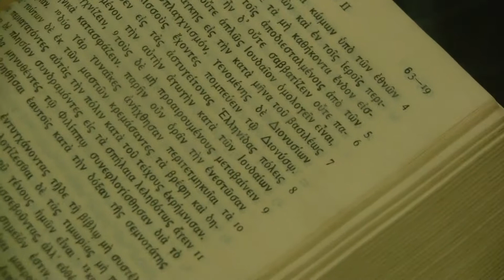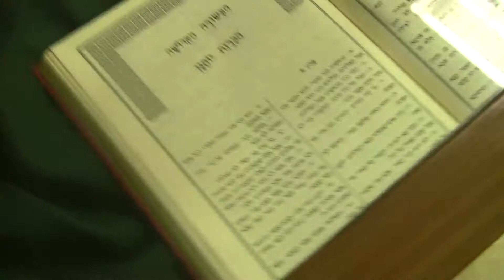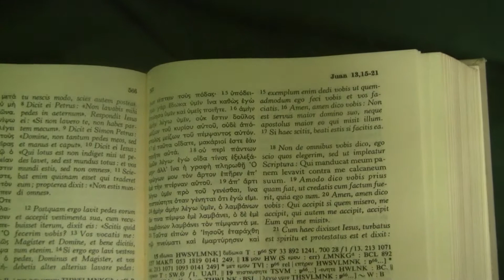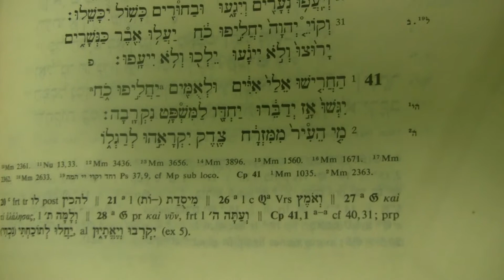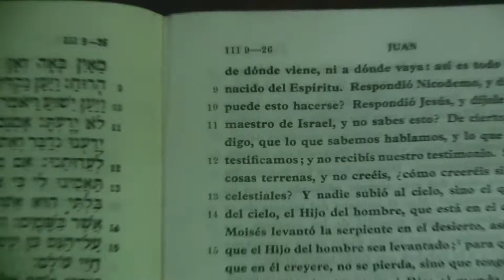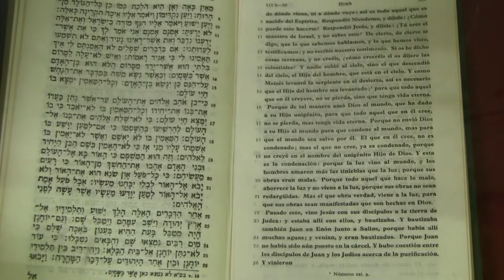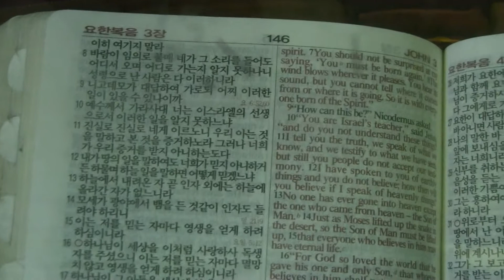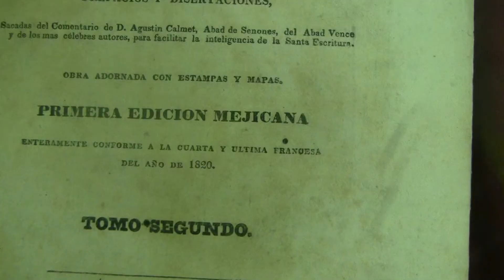Curiosidades versiones de la biblia 3 join 26085